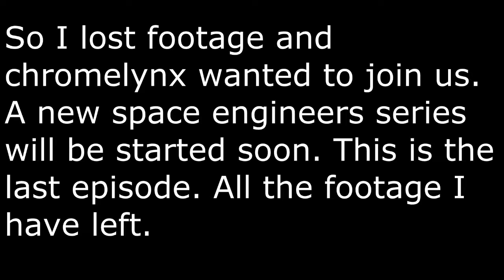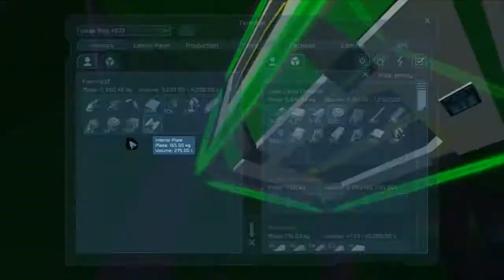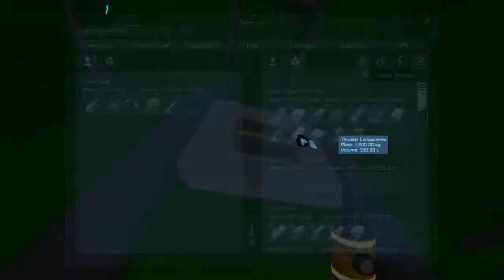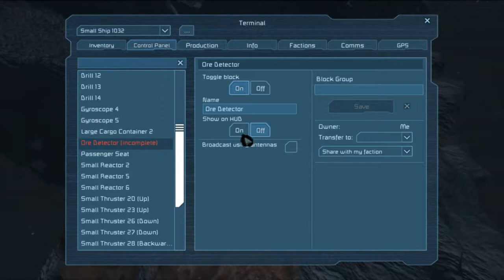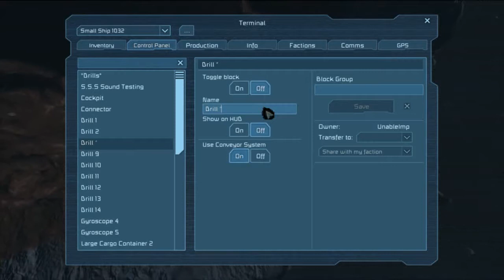Space Engineers - 007 - MLGPIONEERS - Finale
Last episode of MLGPIONEERS D; (Someone else is joining us)

Game: Space Engineers by Keen Software House